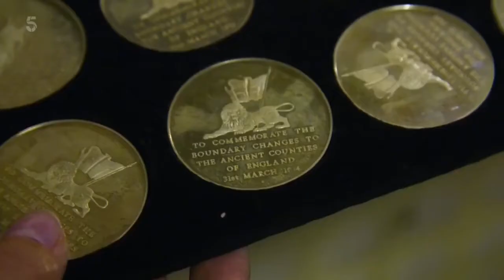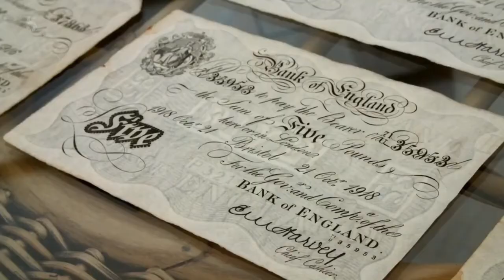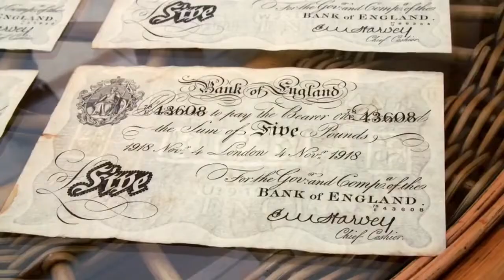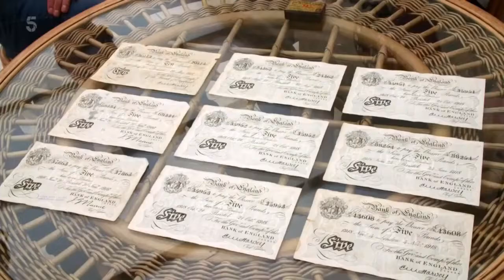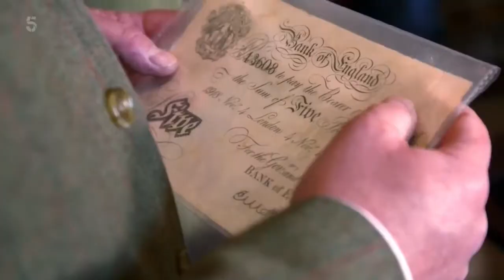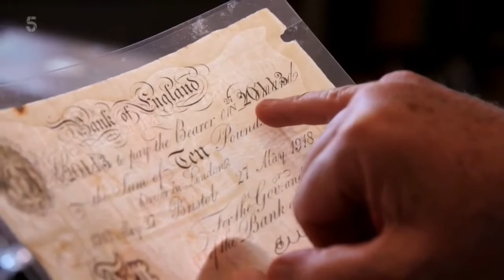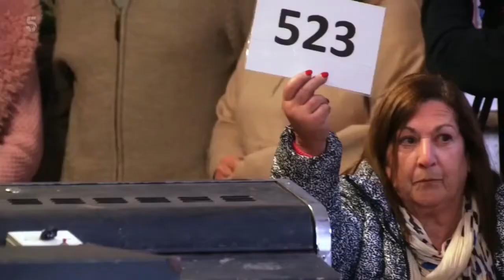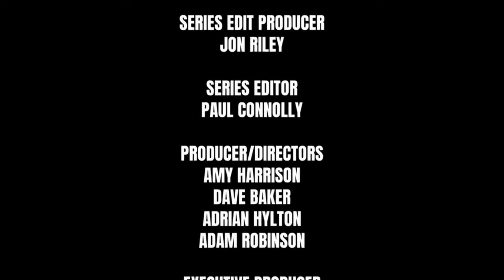Cash int the Attic - Season 01 - Episode 26